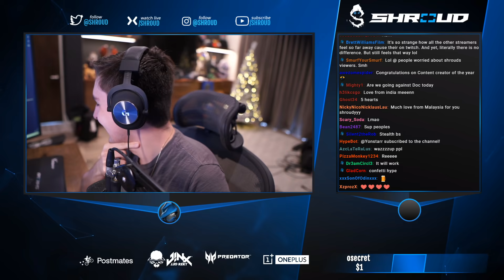2V2 TOURNAMENT HIGHLIGHTS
Ready for battle and eager for a fight, Predator Helios 300 has your back.